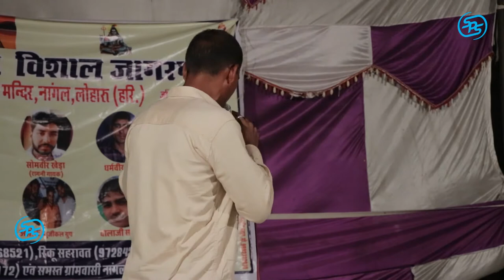RAKH LAAJ JAWALAMI//TINKU KIRTAN//NANGAL LIVE PROGRAM//SPS MUSIC#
SONG =RAKH LAAJ JAWALAMI
SINGER =  TINKU KIRTAN
MUSIC = ASHOK MUSICAL GURUP
LABLE = SPS MUSIC